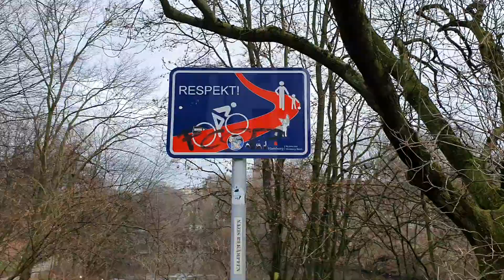Hamburg Im Winter 2021☃️🛴🛼 Eilbekkanal.